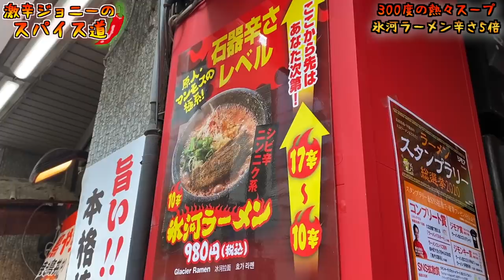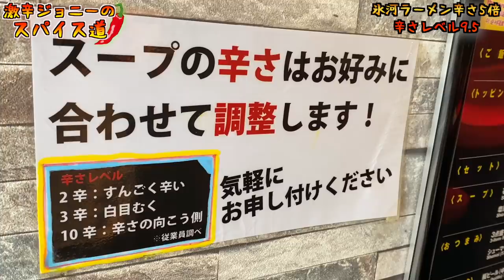【完食者1名】300度以上の熱々の氷河ラーメンを食べたら地獄を見た。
【今回のお店】
石器ラーメン 高田馬場
東京都新宿区高田馬場2-14-3

【過去動画】